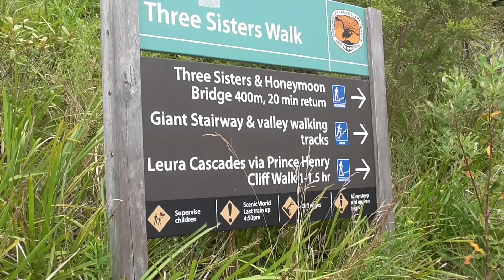The Three Sisters, Katoomba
The walk from the viewing platform down to the rock formation itself.